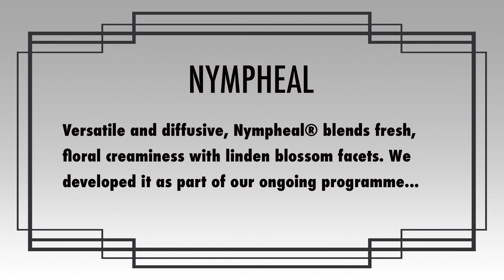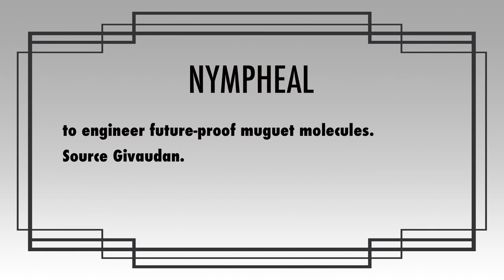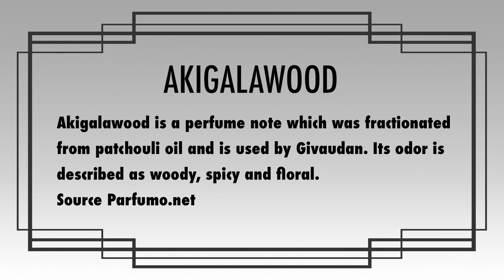Parfums De Marly VALAYA FRAGRANCE REVIEW | New PDM Perfume by Quentin Bisch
My thoughts on the new Parfums De Marly Valaya. What are your thoughts on this new PDM scent created by Quentin Bisch? Please let me know.

00:00 PARFUMS DE MARLY VALAYA INTRO

PARFUMS DE MARLY VALAYA 2023
Perfumer: Quentin Bisch
Price/Size: 75ml/$355
Concentration: Eau De Parfum
Perfumer: Quentin Bisch
Style: Fruity, Floral,  Musky

Notes: Musk, Orange Flower, Mandarin, White Peach, Ambrofix, Nympheal, Akigalawood, Bergamot
Accords: Floral, Musky, Airy, Citrusy, Fruity, White Flowers, Fresh, Powdery, Woody, Sweet
Feeling: Ethereal, Cloudy, Airy, Clean, Flowy, Musky
Does remind of other Quentin Fragrances Fleur Narcotique + Van Cleef & Arpels Neroli Amara

02:44 What is Nympheal?
Versatile and diffusive, Nympheal® blends Fresh, Floral creaminess with Linden Blossom facets. We developed it as part of our ongoing programme to engineer future-proof Muguet molecules. Source Givaudan.

03:21 What is Ambrofix?
Ambrofix™ is a highly powerful, highly substantive and highly stable Ambery note. It is the most suitable material to deliver an authentic Ambregris note. Ambrofix™ also brings a Woody sensuality to the composition and can be easily overdosed. It is the most widely used and most biodegradable Ambery molecule. Source Givaudan

04:18 What is Akigalawood?
Akigalawood is a perfume note which was fractionated from Patchouli Oil and is used by Givaudan. Its odor is described as Woody, Spicy and Floral. Source Parfumo.net

04:39 PARFUMS DE MARLY VALAYA Review